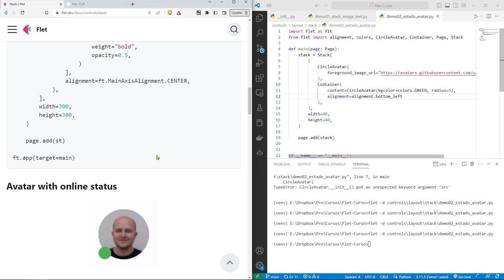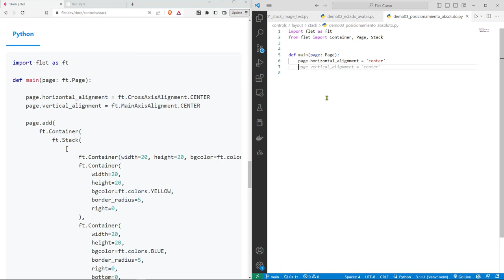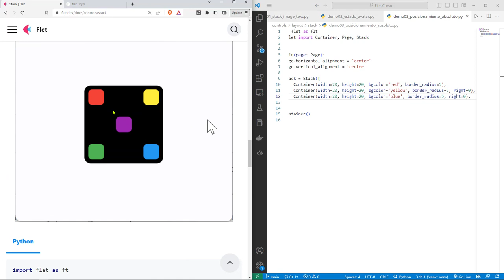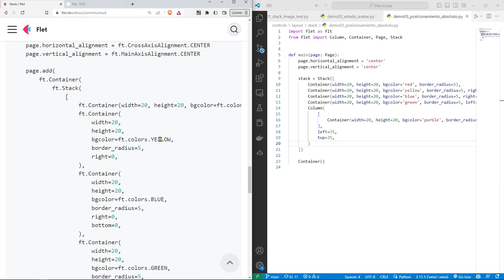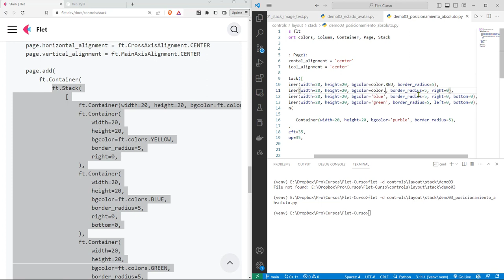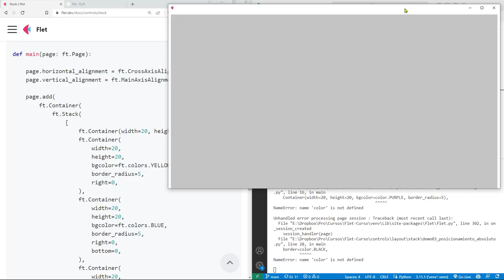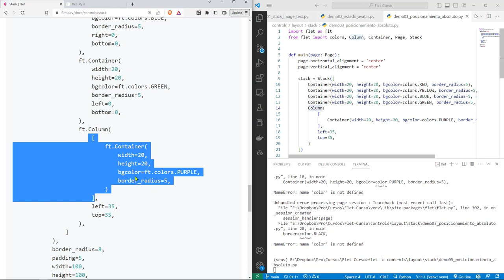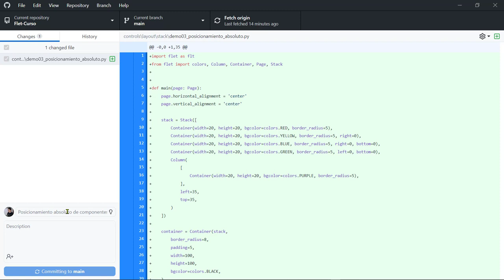Flet Curso: 124 Posicionamiento Absoluto de Componentes Dentro de una Pila (Stack)